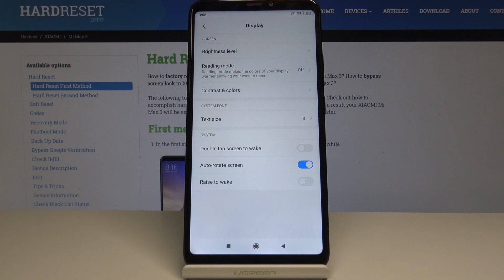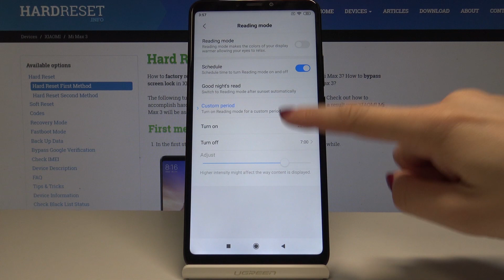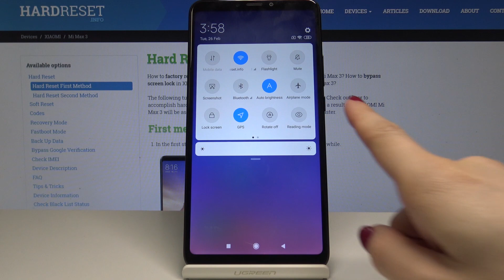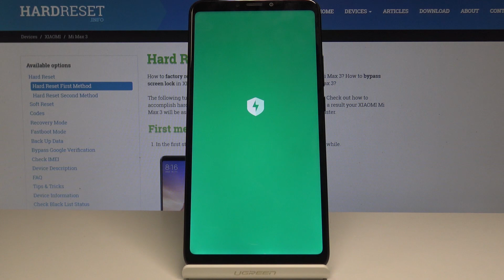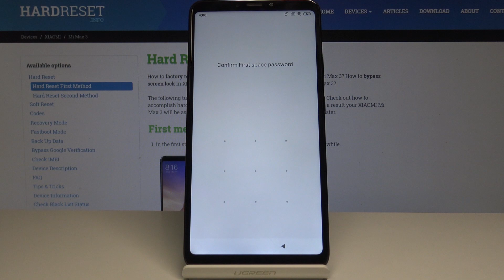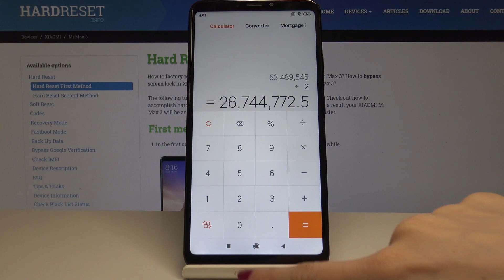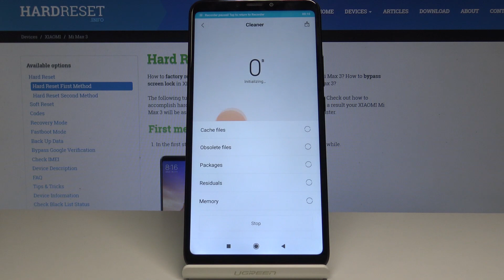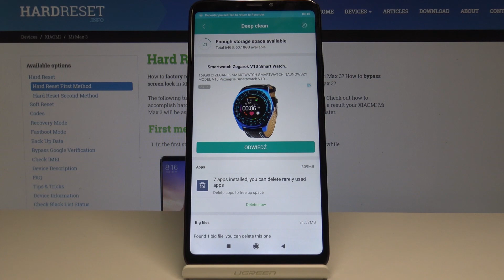Top Tricks for Xiaomi Mi Max 3 - Best Xiaomi Features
Gain new skills and make your life easier. Learn super useful tricks that can be performed and used on your android device. Come along with the detailed instruction and enjoy your smartphone to the fullest.

How to enable best tricks in Xiaomi Mi Max 3? What are the coolest features in Xiaomi Mi Max 3? How to locate top tricks in Xiaomi Mi Max 3? How to use super tools Xiaomi Mi Max 3?